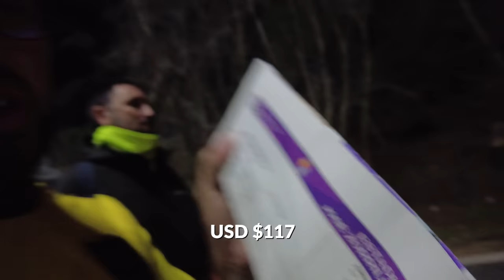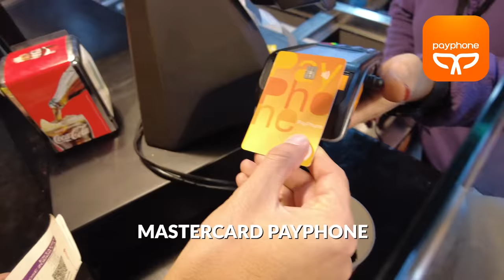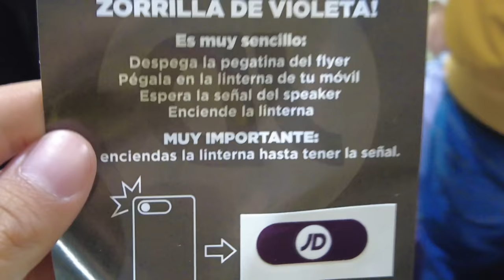VALLADOLID vs. REAL MADRID en España - Marcas Que Impactan 💰: Real Valladolid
Hoy en Marcas Que Impactan ⭐ fuimos hasta Valladolid - España a ver a nuestro Tricolor Gonzalo Plata jugar con su equipo el Real Valladolid en contra del Real Madrid. Estuvimos apoyando a Platita desde la tribuna 🙌, aunque perdieron el partido sabemos que nuestro Tricolor brilla con luz propia en el juego. Qué bello es ver como crecen los chicos de la Tri 💛💙❤️.